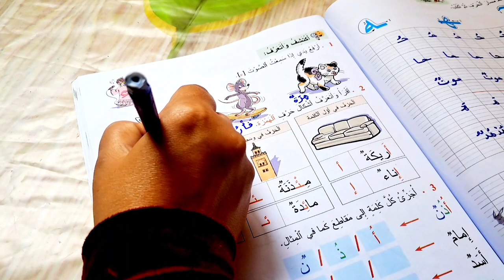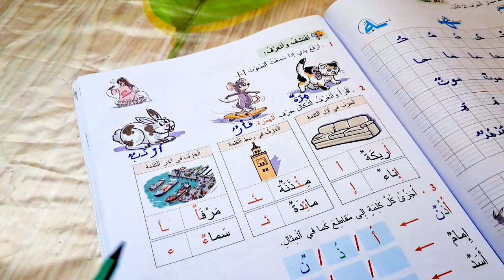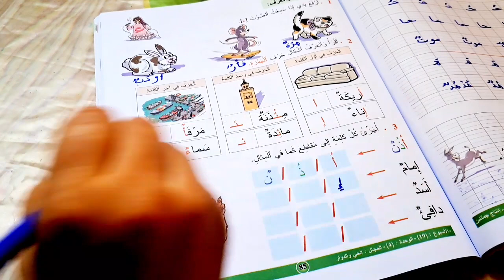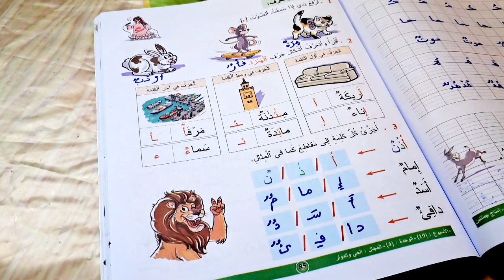المفيد في اللغة العربية المستوى الأول إبتدائي الصفحة 85 قراءة حرف الهمزة الوحدة الرابعة